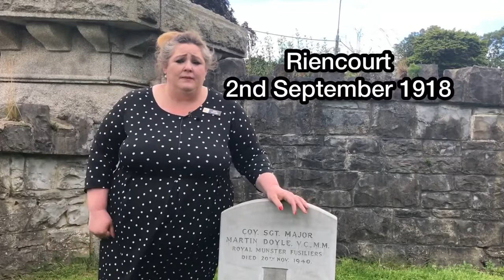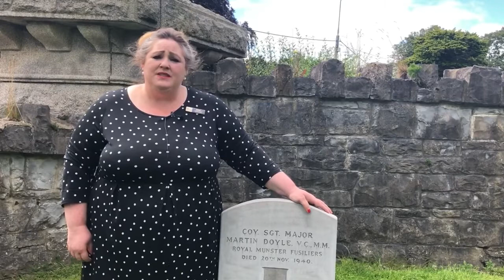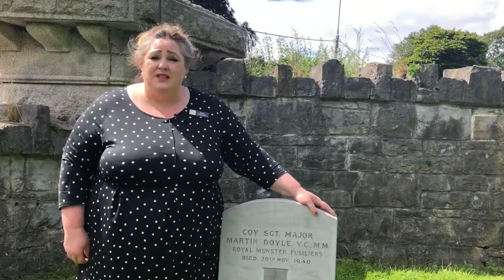Martin Doyle - Grangegorman Military Cemetery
In this video OPW guide Bernie Canning tells us about Martin Doyle, the only Victoria Cross recipient buried in Grangegorman. Martin Doyle was originally from New Ross in County Wexford, and was awarded the VC for services during World War I. Upon his return to Ireland, he also joined the Irish Republic Army and fought in the War of Independence.